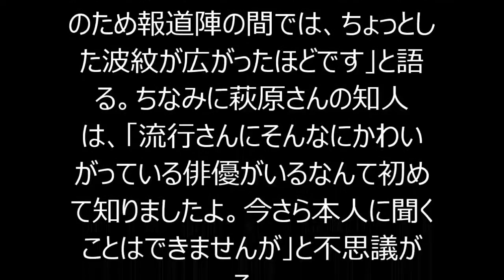萩原流行さん死亡直後、会見中の夫人の“突然の告白”が波紋！！！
4月22日にバイク事故で亡くなった俳優の萩原流行さん（享年62）。警察の護送車が事故の原因である疑いも浮上し、世間の注目が集まっている。その一方、会見を開くなど積極的にメディア対応している妻で元舞台女優のまゆ美さん（62）の言動も話題を呼んでいる。
　まゆ美さんは25日、遺品である真っ白なテンガロンハットを手に萩原さんを荼毘に付したことを報告。その際、詰めかけた報道陣を前に「この場で言うことではない」と前置きしながらも、萩原さんが10年来かわいがってきたというある若手俳優の存在を明かした。その俳優の名は吉川龍。まゆ美さんは会見の途中で突然、吉川の話をし始め、萩原さんの芸名と本名の「光男」から一文字ずつ取り「吉川流光」に改名させ、今後は俳優活動していくと語った。
　改名を決めたのは、まさにこれから萩原さんを荼毘に付そうとしている時だったといい、さらに報道陣を驚かせたのが、まゆ美さんが「私の生きがいにしていきたい。今度はこの子のために生きていこうと前向きになることができました」と宣言したこと。まゆ美さんはこの日、会見の場にも吉川が運転する車で来ていたが、会見に居合わせたメディア関係者は、「吉川はイケメンといえるほどの顔立ちではないが、まゆ美さんとのやりとりを見ていて、ふたりが親しいことはわかりました。そのため報道陣の間では、ちょっとした波紋が広がったほどです」と語る。ちなみに萩原さんの知人は、「流行さんにそんなにかわいがっている俳優がいるなんて初めて知りましたよ。今さら本人に聞くことはできませんが」と不思議がる。
　萩原さんといえば、夫婦でうつ病を患っていたことを告白したことでも知られる。まゆ美さんは萩原さんよりも先にうつ病を患っており、その原因について萩原さんは自身の告白本で、萩原さんがまったく家庭を顧みずに外での女性関係が派手だったことにあると明かしている。そして萩原さんは、夫人を支えることもなく、自身も同じうつ病になってしまったことは知られている。そんな夫妻を支えてきたのは、近くに住む夫人の姉夫妻だったという。
　萩原さんの意思を尊重し、通夜も葬儀もせず、いまだに遺骨の安置場所やお別れの会の開催などについても決められていないという。夫の死後数日後に、今後の生きがいとしてまゆ美さんが育成を誓った「吉川流光」。今後の活躍に期待したい。

【関連動画】
・【事故映像】萩原流行さん死亡事故、転倒直後の様子！貴重なドラレコ映像登場へ

・萩原流行さん死亡事故　事故直後の様子を車載カメラがとらえる(15/04/24)

芸能総合,萩原流行さん事故死,萩原流行,訃報・おくやみ,女優・俳優,芸能ニュース,ゴシップ（芸能人の噂話）

・フジ「グッディ！」　“ルール違反”生中継中止シーン動画 【萩原流行さん妻会見放送 】